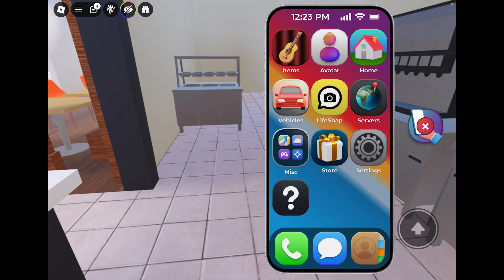Roblox Roleplay| Getting a job 🍔🍟